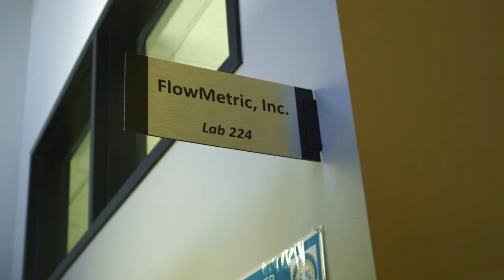Social Media form Flow Metric Video 2 TC 1